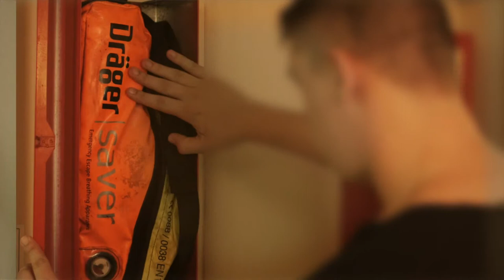Onboard Familiarisation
Lack of familiarisation with the ships safety equipment and work environment combined with a reluctance to ask questions when unsure, have resulted in many accidents to new personnel.